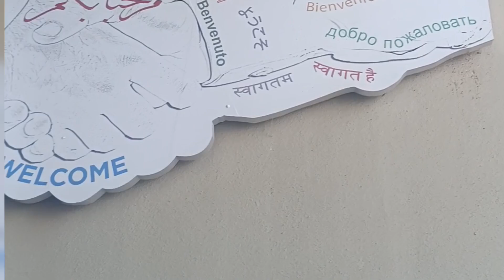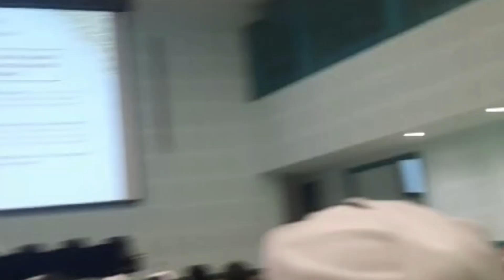Qatar Summer For24 | Fanar Mosque | Vlog 266